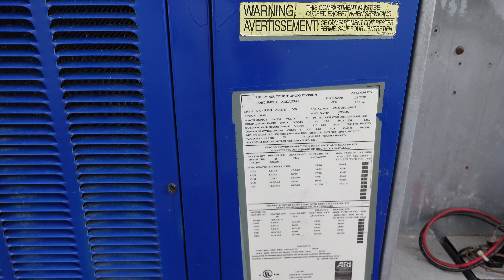recuperacion de refrigerante en un aire acondicionado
Únete a este canal para acceder a sus beneficios:
amigo en este video vamos a ver como recuperamos refrigerante en un aire central tipo paquete o pack it unit para eso utilisaremos  una bomba dfe trasegar refrigerante espero sea de su agrado y le sirva de algo gracias por vernos